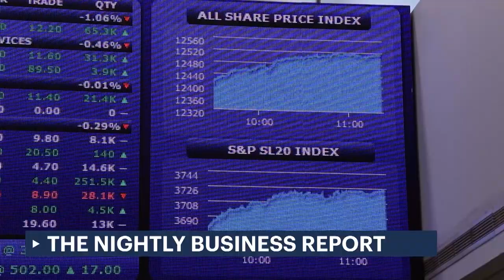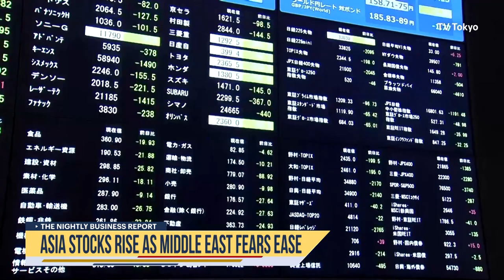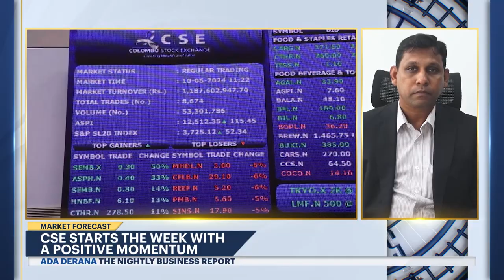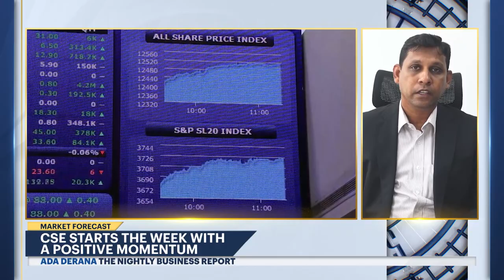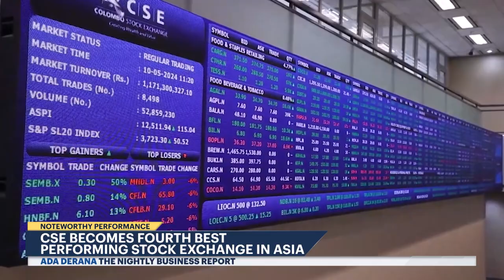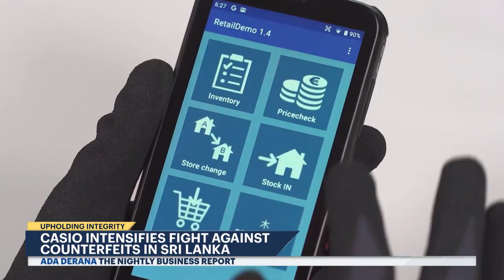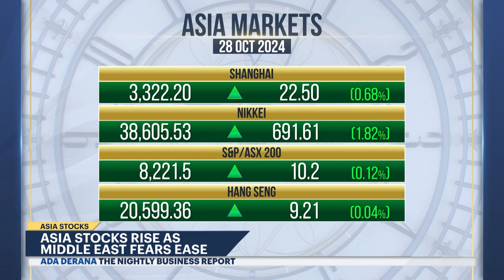The Nightly Business Report | 28th October 2024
➡️CBSL prints Rs.100 Bln. through open market ops
➡️IMF delegation supports SL Customs growth
➡️CSE continues the upward trend
➡️Asia stocks rise as Middle East fears ease